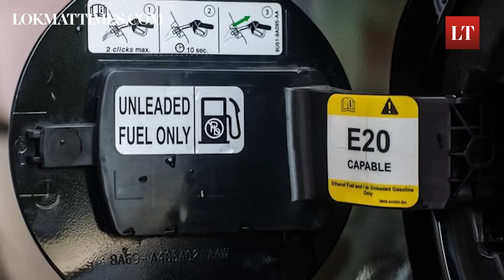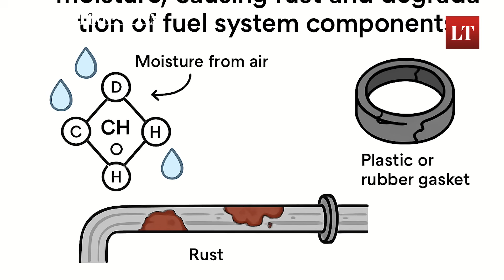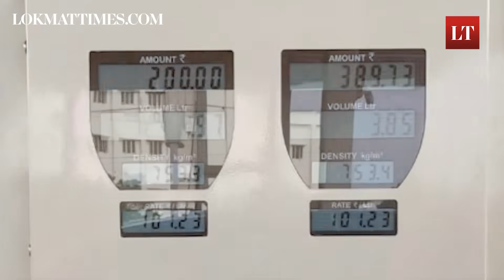Explained: Is Ethanol Blending (E20) Silently Damaging Your Vehicles? Lokmat Times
India has hit its ethanol blending target of 20% (E20) five years ahead of schedule — but at what cost? While it’s being hailed as a green energy success, many car owners are now facing unexpected problems: lower mileage, engine trouble, and fuel system damage. In this video, we break down what ethanol actually does to your vehicle, whether your car is compatible with E20, and why you might be paying more for fuel without even knowing it. If you’ve noticed your car acting up lately, this is a must-watch.